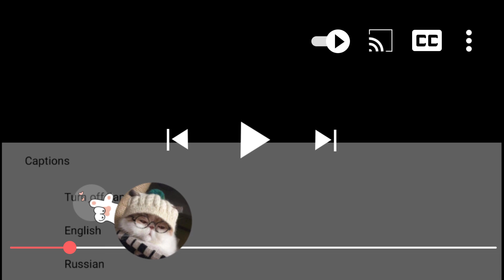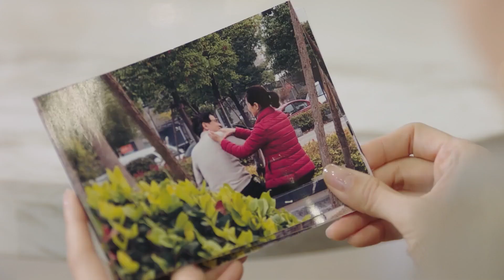公公和女友當眾親熱，又是搂又是抱的，不料被兒媳撞見，下秒他倆戀情傳遍全小區！ ep34-1